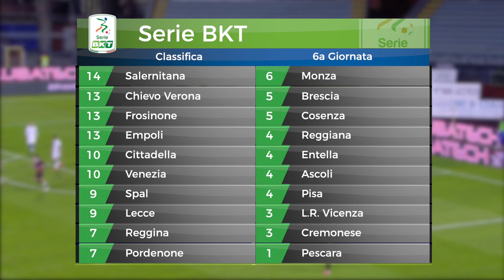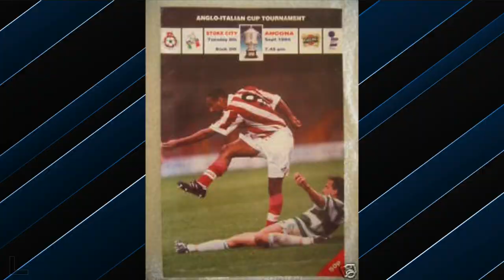PISA TV | L'INTERVISTA A LUCA MAZZITELLI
Pisa Sporting Club - Official Web Tv
Il neo acquisto nerazzurro ci racconta di se e dei suoi primi mesi a Pisa.